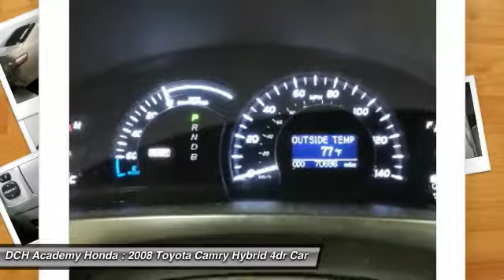2008 Toyota Camry Hybrid AH72122A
2008 TOYOTA CAMRY HYBRID Old Bridge, NJ
Stock# AH72122A

* * * * * DCH ECONOMY CERTIFIED * * * * * ONE OWNER, HYBRID, MP3 Player, NO ACCIDENTS on CARFAX, 26 SERVICE RECORDS FOUND ON CARFAX, KEYLESS ENTRY, 34 MPG Highway, . VALUE PRICED, we specialize in obtaining financing for customers who have low credit scores, no credit, bad credit, recent bankruptcy and repossessions. CARFAX REPORT SHOWS 1 OWNERS and 26 SERVICE RECORDS. This vehicle comes with a comprehensive 35 Point Inspection & Quality Assured Review, Carfax Vehicle History Report, Sold Mechanically and Cosmetically As Is *See dealer for details. DCH Academy Honda proudly services the central New Jersey area, we can handle all of your Used Car needs.